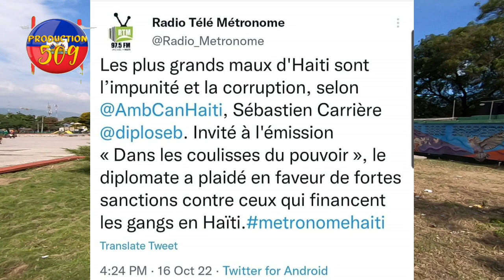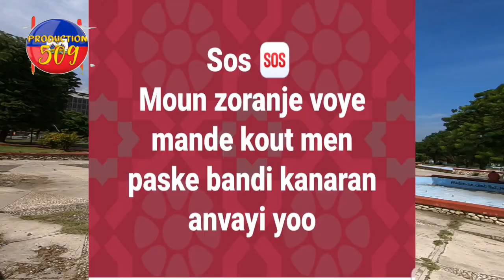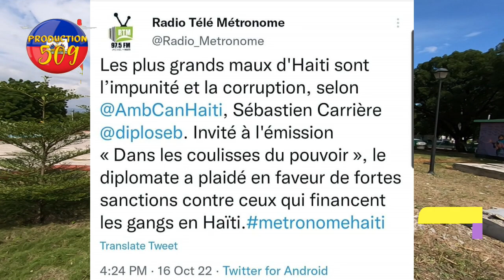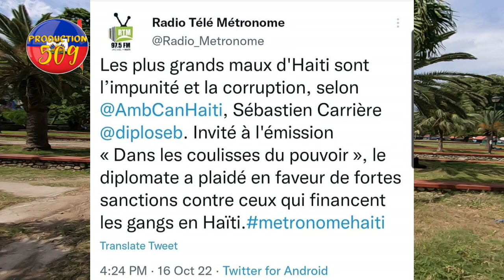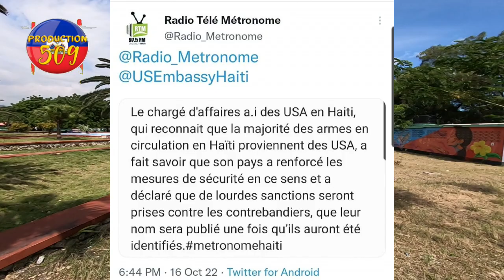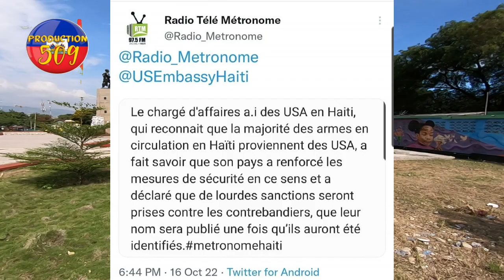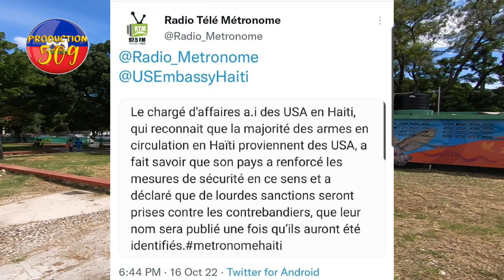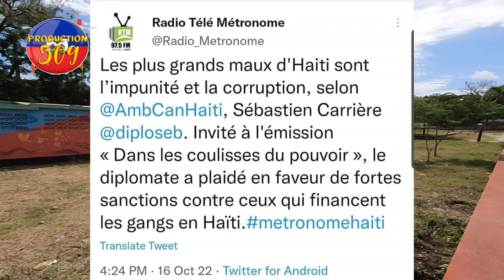chèf gang kanaran 2 a anonse moun ka pase kanaran alèz chaje dafe etazini a rekote etazini konplike